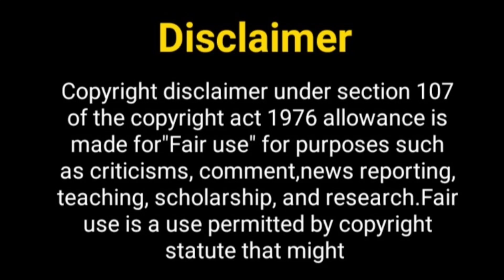एरिका फर्नांडिस जल्द आ रही हैं....? Erica Fernandez New Show | KRPKAB 4 | KZK Season 3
Hello Everyone

Telly Nagariya
Erica fernandez
Erica fernandez new show
kuch rang pyar ke aise bhi season 4
Kuch Rang Pyar Ke Aise Bhi show
Kuch Rang Pyar Ke Aise Bhi new Season
KRPKAB 4 Show
Jhalak Dikhlaza
Jhalak Dikhlaza new season
Kuch Rang Pyar Ke Aise Bhi actors
shaheer sheikh new show
sony tv upcoming show
new show of Erica fernandez
new show of sony tv
kuch rang pyar ke aise bhi promo
kuch rang pyar ke aise bhi 4